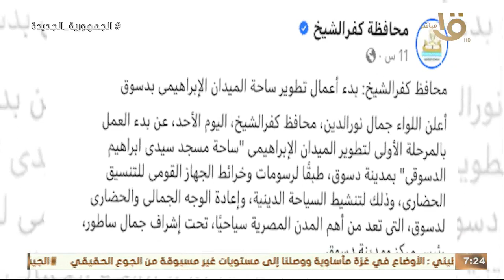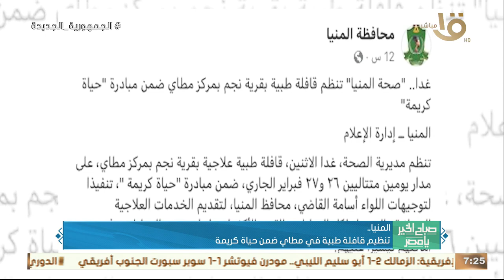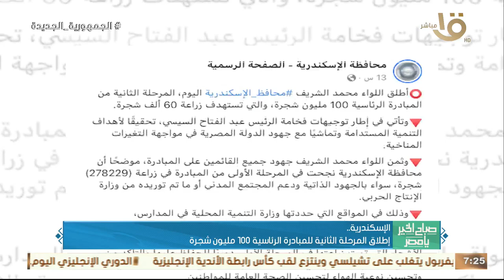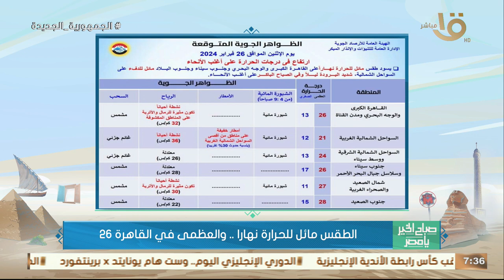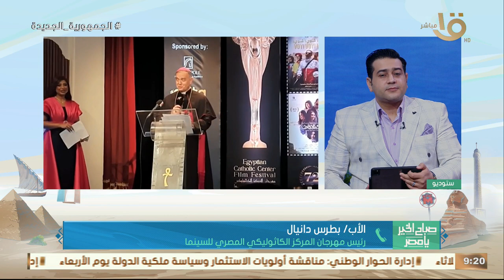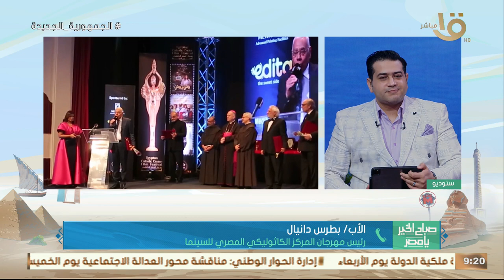افتتاح أكثر من 100 معرض "أهلاً رمضان" في المحافظات.. حلقة كاملة 26-2-2024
صباح الخير يا مصر | افتتاح أكثر من 100 معرض "أهلاً رمضان" في المحافظات.. حلقة كاملة 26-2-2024